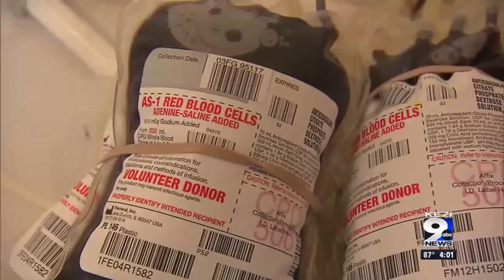75,000 People Unable To Get Necessary Infusions Due To Shortage of Blood Donations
Our community currently has a blood shortage of 25,000 units which can save up to 75,000 patients.